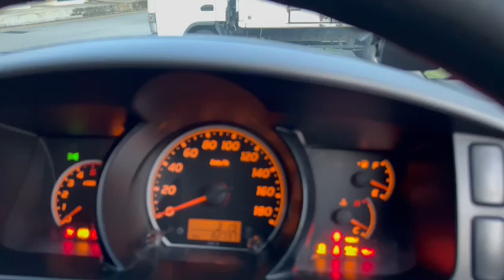TOYOTA HIACE COMMUTER 3.0 MT, DIESEL, 4-DOOR, 12-SEATS, LEATHER, 2010- GBK3604G - TORQUE AUTOS